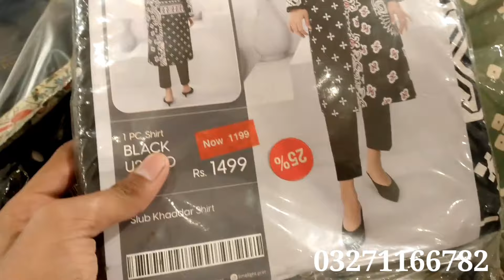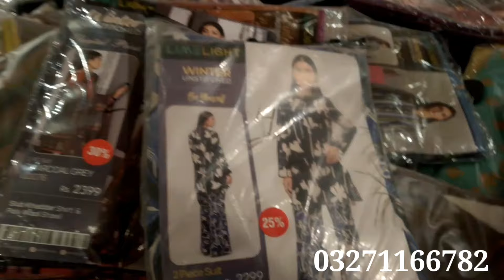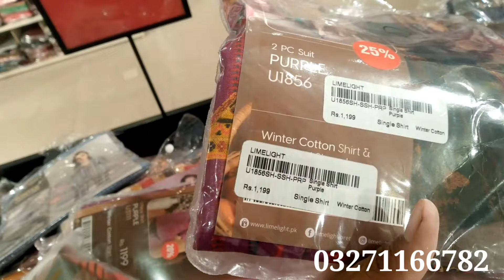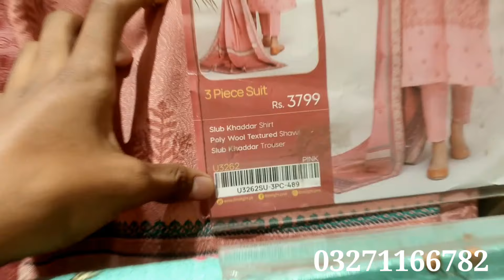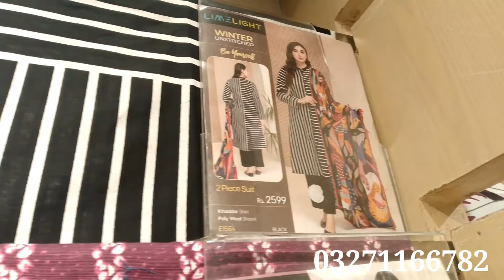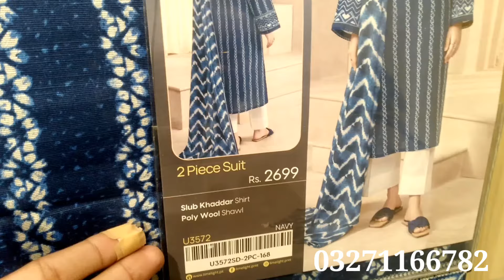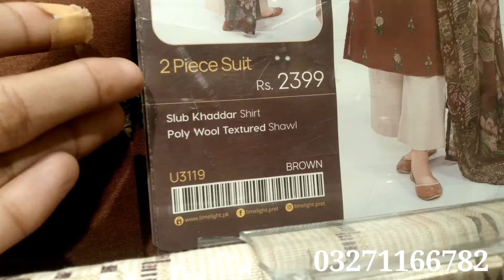LimeLight sale 50% off and new collection || LimeLight sale 2024